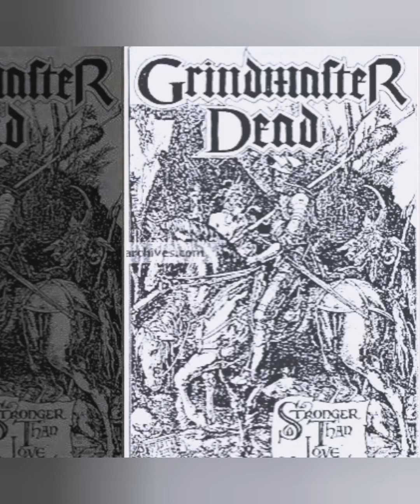Grindmaster Dead - Stronger Than Love (full album stream)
Grindmaster Dead (Mudou de nome para Skyforger)

Stronger Than Love (1994)

Origem: Letônia

Gênero: Death/doom com Folk

Faixas:

The Three Ravens  00:00
Stronger Than Love 02:00
At The Wizards Sabbath 09:09
Summer Gods 13:47
This Realm Of Silence 17:16
Under The Willow Tree 22:16